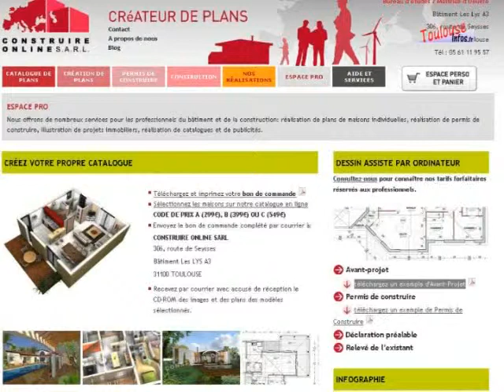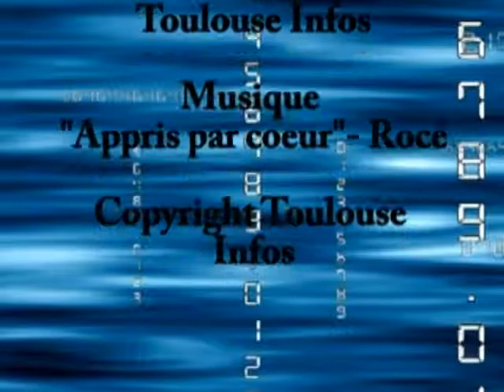Toul'business avec la société "construireonline.com"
Mathieu Garcia, le co-gérant de construireonline.com, nous explique, grace à son site web, Construire Online conçoit votre plan de maison personnalisé et réalise votre dossier de permis de construire.